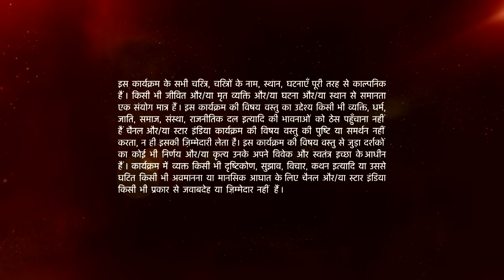Mann Kee Awaaz Pratigya | मन की आवाज़ प्रतिज्ञा | Kis se maang raha hai Krishna maafi?